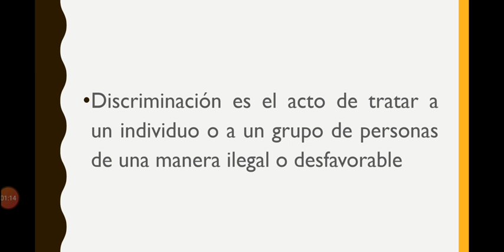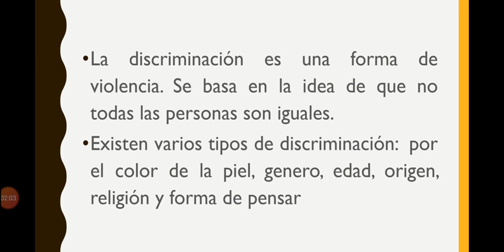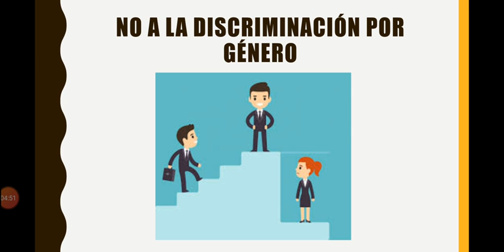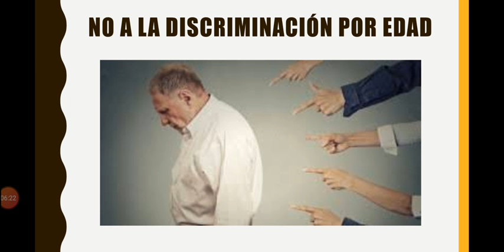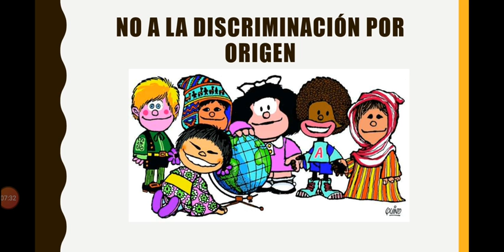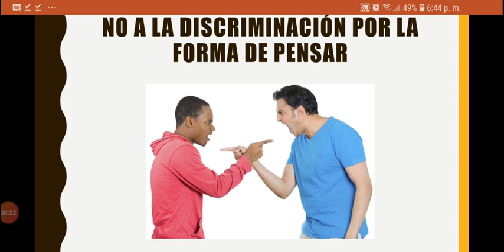Tercero primaria sección A - Formación Ciudadana - 07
NO A LA DISCRIMINACIÓN